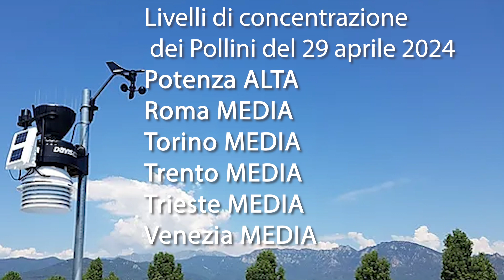29 aprile 24 Livelli di concentrazione dei pollini previsti in Italia